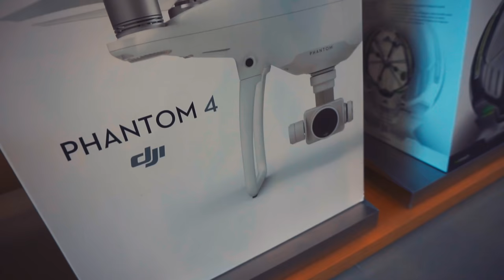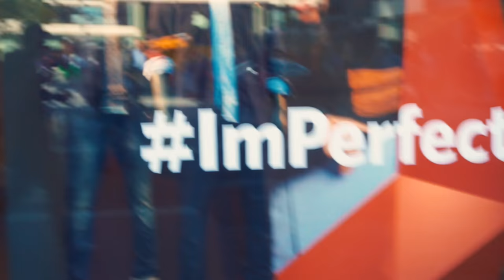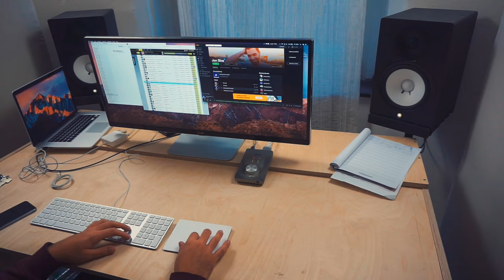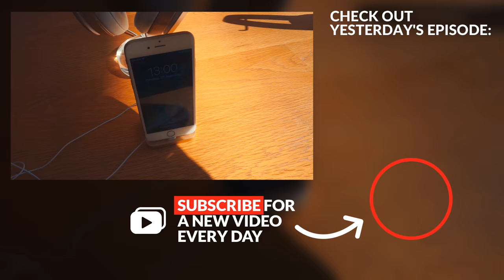DAILY VLOG CASUALTIES